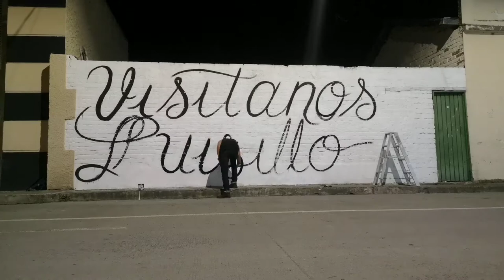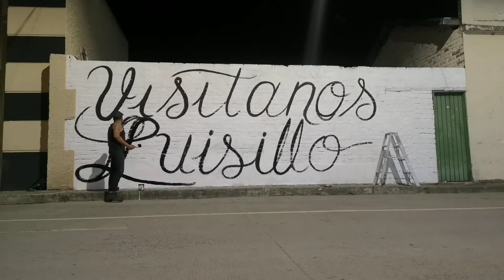Proyecto Visitanos Luisillo desde Roldanillo el Primer Pueblo Mágico de Colombia (LUISITO COMUNICA)